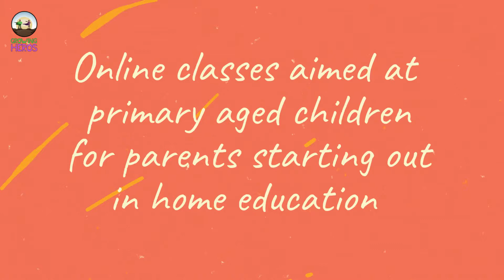BIG NEWS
Back to school or starting home school, here at "Growingheros.com" we got you covered!

So far we have been offering full time education for parents forced into home education and added extra classes for the existing home educating community, and with schools about to open again we want to help those parents out some more.
At the moment our curriculum here at "Growingheros.com" is more towards the extra curriculum areas like the arts, sports and many more, the kind of classes that normal schools cant offer so when your little hero goes back to school we can still offer the full access to all classes membership or soon we will be offering singular subjects, 1 term at a time, thats 6 classes from one of our subjects that your child can watch over and over again in the comfort of home, the office, outside, anywhere with internet access.